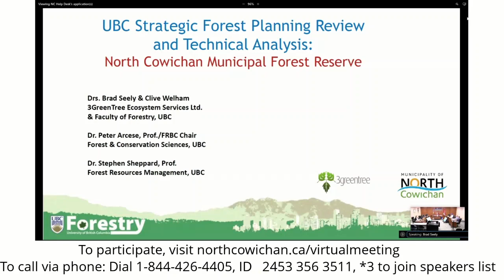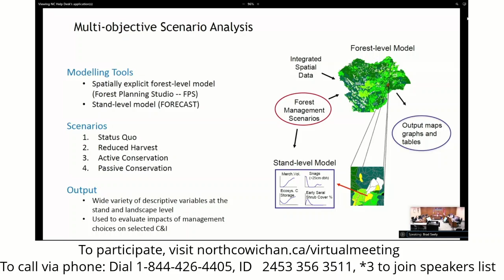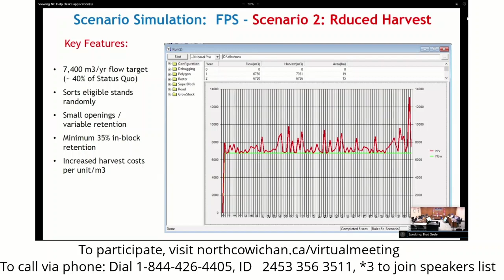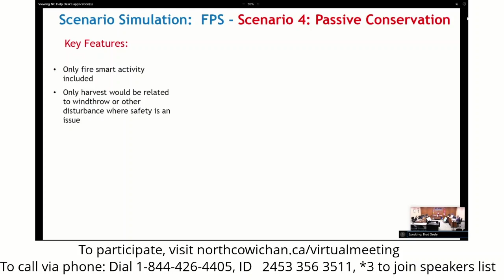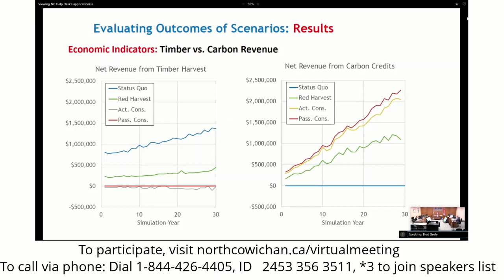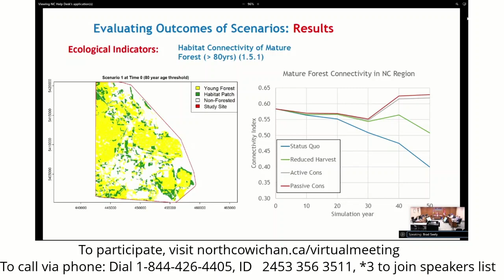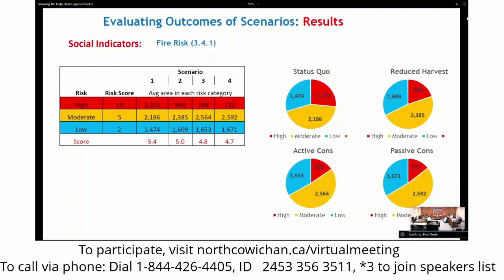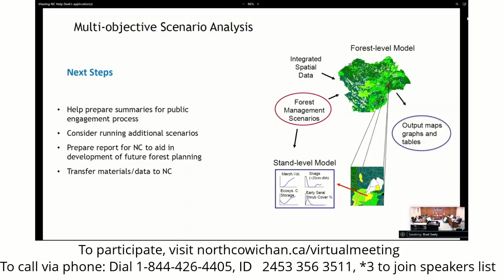October 4, 2022: UBC Group forest management scenarios presentation to Council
Dr. Brad Seely and Dr. Peter Arcese present the four forest management scenario options that will be part of Round 2 of public engagement on the Municipal Forest Reserve (MFR) Review in late 2022.